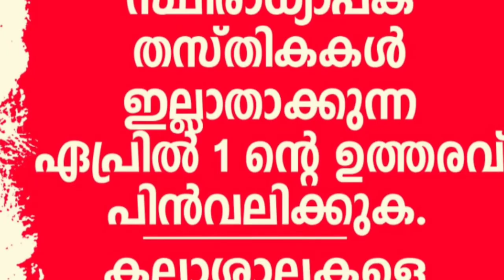കേരളത്തിലെ ഉന്നത വിദ്യാഭ്യാസ മേഖല നേരിടുന്ന വെല്ലുവിളികൾ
പനൽ ചർച്ച,
പങ്കെടുത്തവർ: മോഡറേറ്റർ - ബിനു ബേബി (സംസ്ഥാന പ്രസിഡന്റ്, AIDSO), അജു.കെ.നാരായണൻ (അസി.പ്രൊഫസർ, എം ജി സർവകലാശാല), എം.ഷാജർഖാൻ (സംസ്ഥാന സെക്രട്ടറി, സേവ് എജ്യൂക്കേഷൻ കമ്മിറ്റി), എസ്.അലീന (ജനറൽ കൺവീനർ, യുണൈറ്റഡ് ആക്ഷൻ ഫോറം റ്റു പ്രൊട്ടക്റ്റ് കൊളേജിയേറ്റ് എജ്യൂക്കേഷൻ)